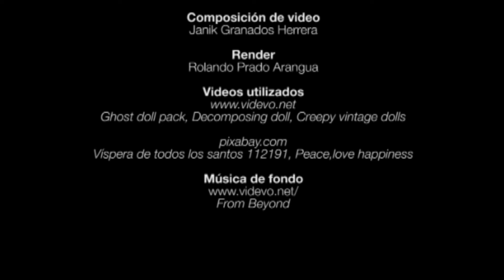"Mi hijo", por Edgar Leonardo García Zavala. CONCURSO MINIFICICCIÓN MARATÓN DE CINE DE TERROR:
Minificción ganadora del concurso "Minificciones de Terror 2022 (versión escrita)", que se llevó a cabo en el marco del Maratón de Cine de Terror 2022, de la UNAM Campus Morelia.

CRÉDITOS DE LA ANIMACIÓN
Título: Mi hijo.
Autor de la minificción: Edgar Leonardo García Zavala.
Voz: Eva Sánchez Lara.
Composición de video: Janik Granados Herrera.
Render: Rolando Prado

- Ghost doll pack.
- Decomposing doll.
- Creepy vintage dolls.

- Víspera de todos los santos 112191
- Peace,love happiness

- From Beyond